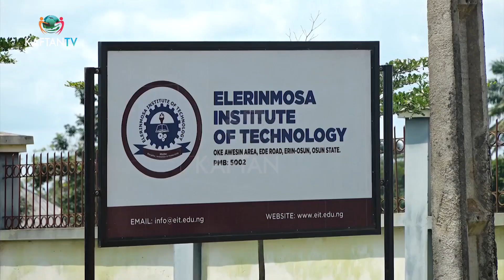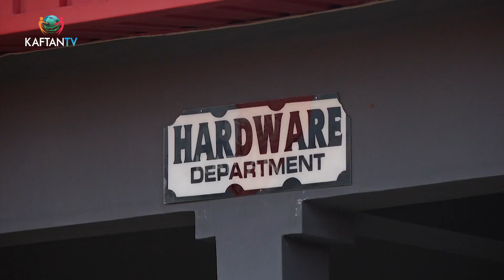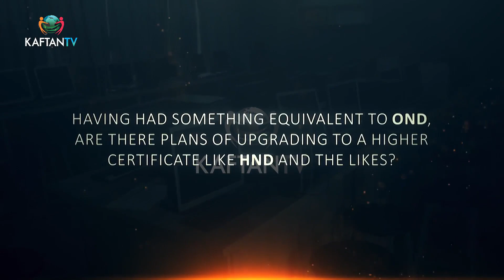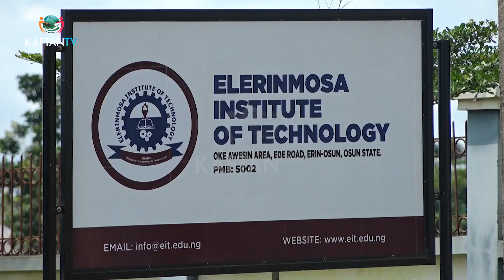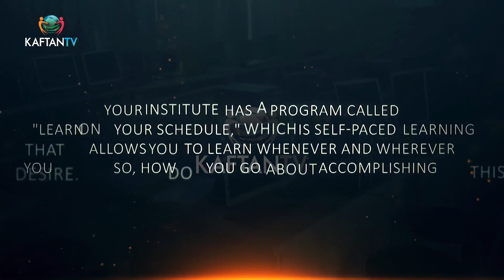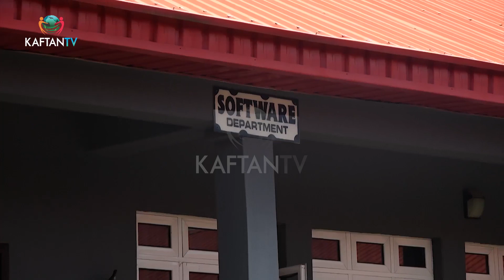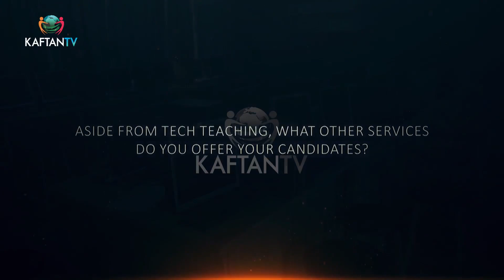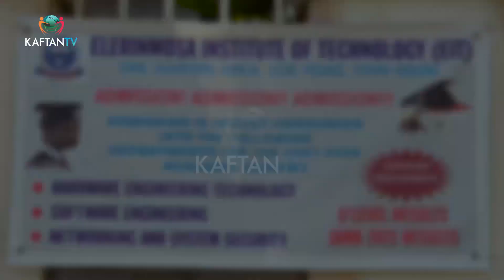Elerinmosa Institute of Technology